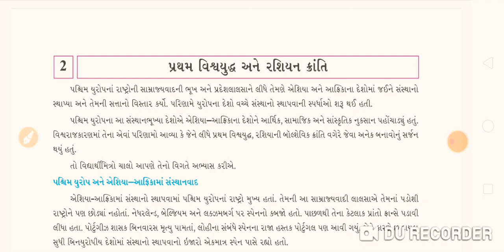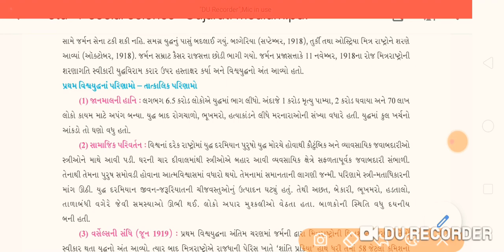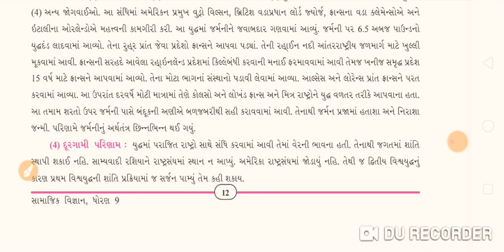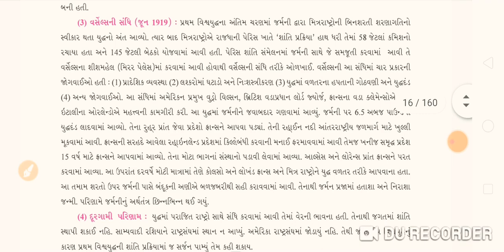પ્રથમ વિશ્વયુદ્ધ અને રશિયન ક્રાંતિ ભાગ -૩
ધોરણ -૯ સા. વિ. તારીખ ૫-૫-૨૦